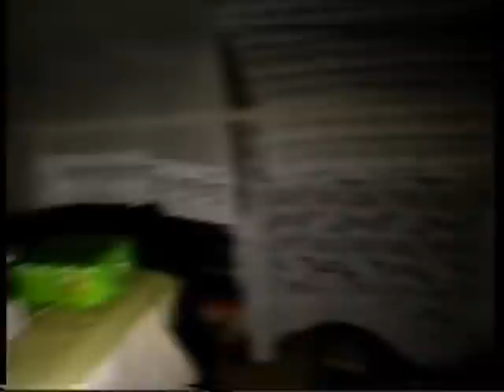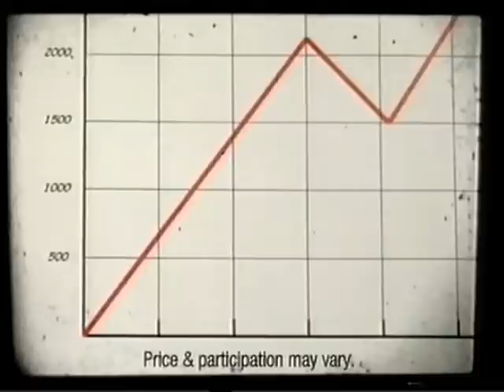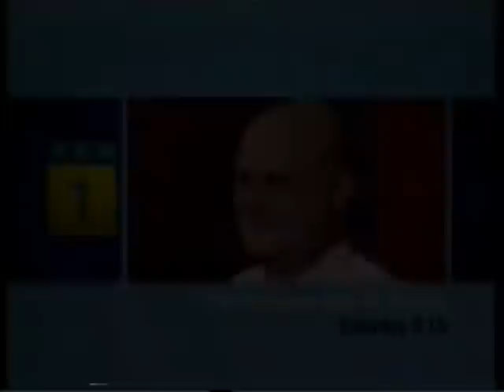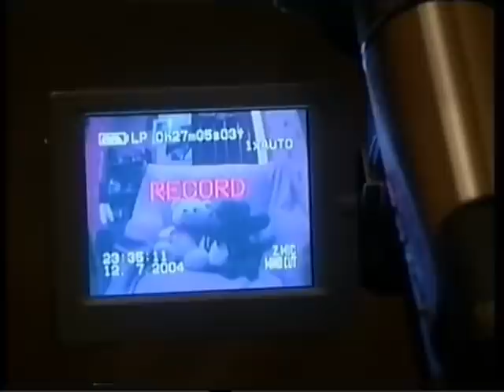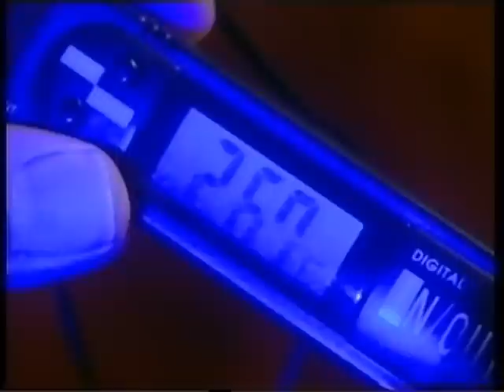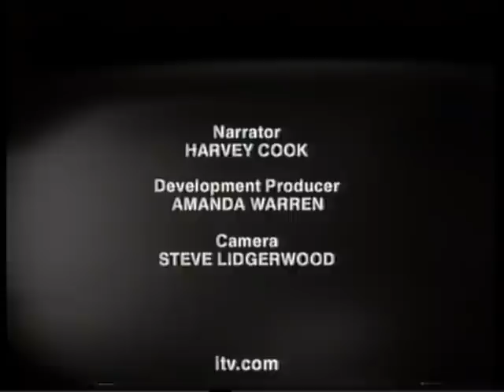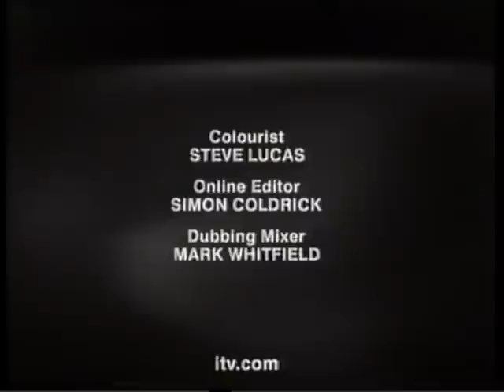Haunted Homes - Pilot Episode. Birmingham UK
This is the pilot episode of the series Haunted Homes which investigates homes that are haunted.